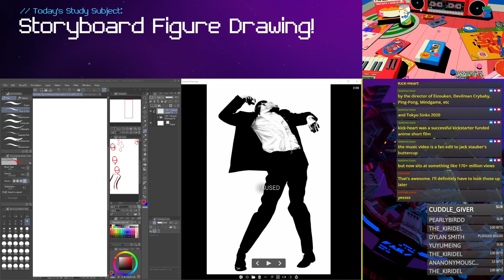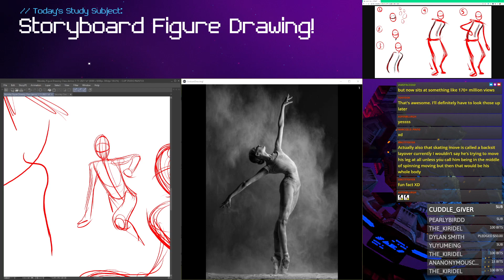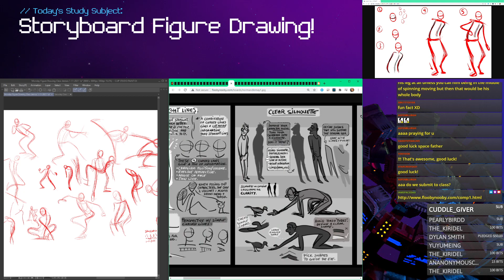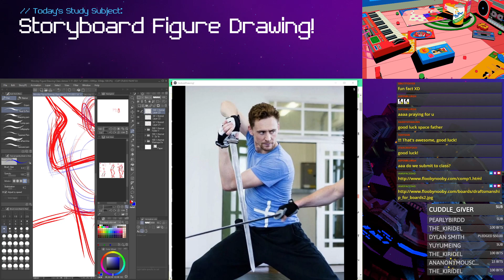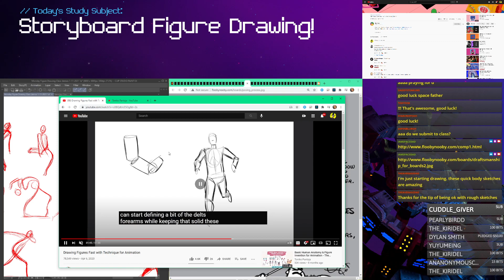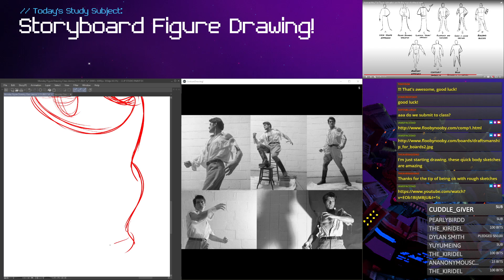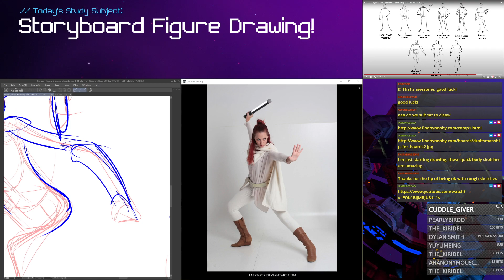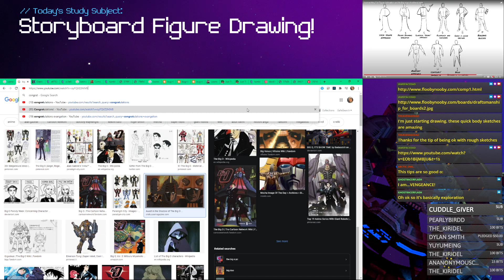Let's Practice Storyboard Figure Drawing! | Art Study-Budz With Spacedad 1-11-2021 livestream